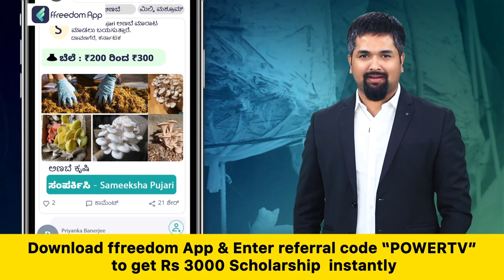Bengaluru Airshow : ಬೆಂಗಳೂರು ಏರ್​​ ಶೋ ಉದ್ಘಾಟನೆಗೆ ಕ್ಷಣಗಣನೆ | Power TV News